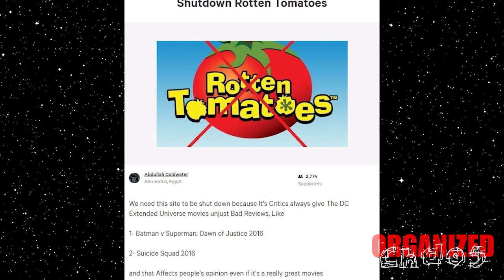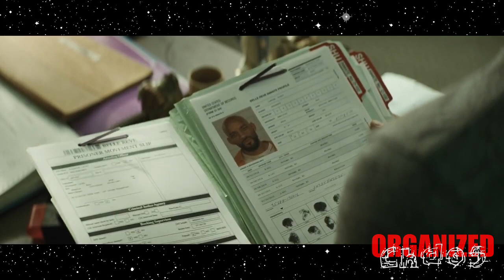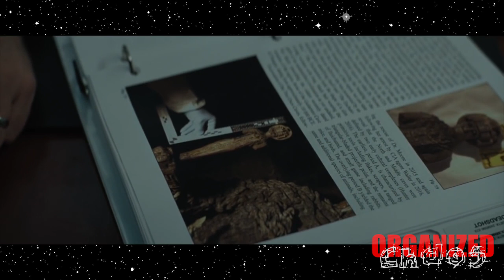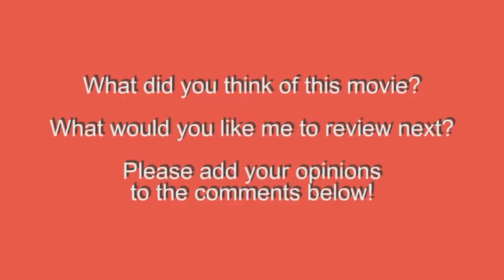Does Suicide Squad Suck?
The most recent DC Extended Universe film gets a quick review.

Written by: David Ayer & John Ostrander (comic book).
Produced by: Bruce Franklin, Andy Horwitz, Geoff Johns, Steven Mnuchin, Alex Ott, Charles Roven, Deborah Snyder, Zack Snyder, Richard Suckle, & Colin Wilson.
Starring: Will Smith, Margot Robbie, Viola Davis, Jared Leto, Jim Parrack, Common, Jai Courtney, Ezra Miller, Jay Hernandez, Adewale Akinnuoye-Agbaje, Cara Delevingne, Joel Kinnaman, Alain Chanoine, Scott Eastwood, Adam Beach, Karen Fukuhara, & Ben Affleck.